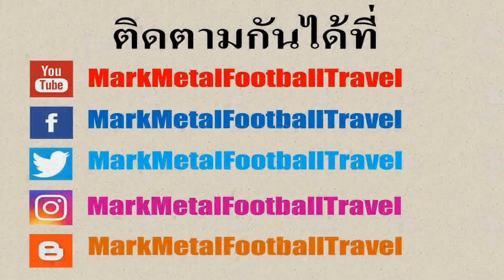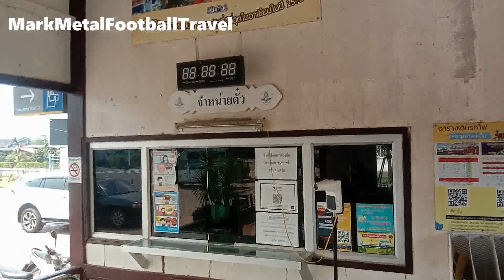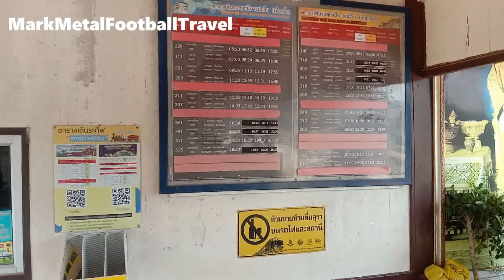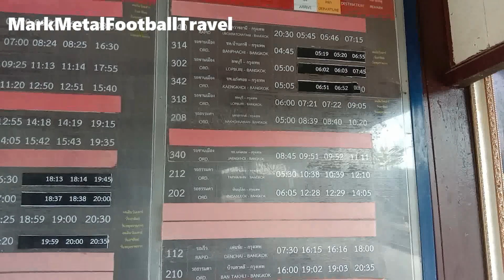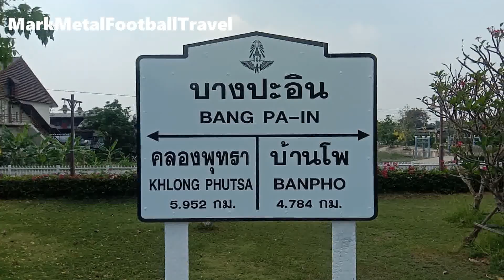สถานีรถไฟบางปะอิน จ.พระนครศรีอยุธยา (Bang Pa-in Railway Station at Phra Nakhon Si Ayutthaya)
สถานีรถไฟบางปะอิน เป็นสถานีรถไฟชั้น 1 ของจังหวัดพระนครศรีอยุธยาโดยตั้งอยู่ในพื้นที่อำเภอบางปะอิน โดยถือว่าเป็นสถานีรถไฟเก่าแก่ซึ่งเปิดทำการครั้งแรกในสมัยรัชกาลที่ 5 โดยตัวสถานีได้คงเอกลักษณ์แบบในสมัยอดีตเอาไว้และภายในพื้นที่สถานีรถไฟบางปะอินยังเป็นที่ตั้งของพลับพลารับเสด็จพระเจ้าอยู่หัวซึ่งเริ่มมีมาตั้งแต่ ร.5 โดยตัวพลับพลาได้รับอิทธิพลการออกแบบมาจากทางตะวันตก ขณะที่ในเรื่องของการเดินรถก็จะมีรถไฟหลายขบวนมาเข้าจอดรับส่งผู้โดยสารซึ่งจะมีทั้งรถไฟสายเหนือและสายอีสานซึ่งในส่วนของรถไฟสายอีสานจะมีขบวนรถไปในเส้นทางอีสานตอนล่างทั้งสุรินทร์และอุบลราชธานี